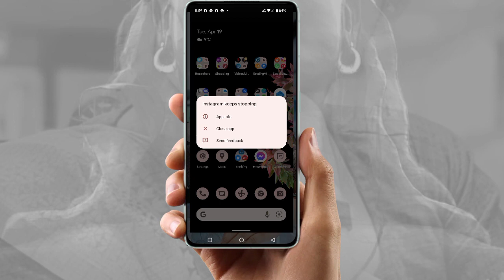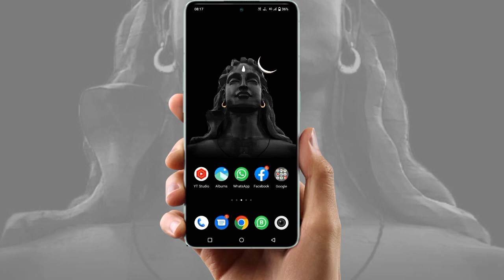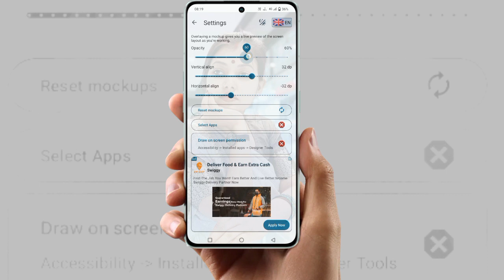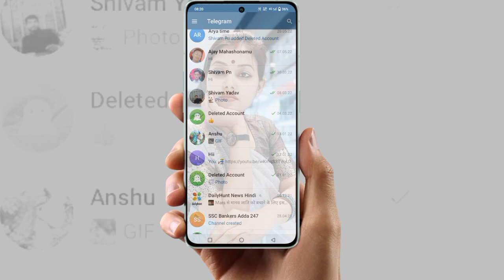WhatsApp ke home screen par apana photo kaise lagaye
Topic Cover :-
whatsapp ke home screen par photo kaise lagaye,
yo whatsapp ke home screen par photo kaise lagaye
simple whatsapp ke home screen par photo kaise lagaye
normal whatsapp ke home screen par photo kaise lagaye
gb whatsapp ke home screen par photo kaise lagaye
business whatsapp ke home screen par photo kaise lagaye
fm whatsapp ke home screen par apna photo kaise lagaye
whatsapp messengwhatsappkebackgroundmephotoset kaise lagaye
whatsapp business ke home screen par apna photo kaise lagaye
gb whatsapp ke home screen par apna photo kaise lagaye
whatsapp ke home screen par apna photo kaise lagaye
gb whatsapp ke home screen pe apna photo kaise lagaye
yo whatsapp ke home screen par apna photo kaise lagaye
 pe home screen pe photo kaise set kare
whatsapp par home screen photo kaise lagaen
whatsapp me home screen par photo kaise lagaye
b whatsapp par home screen pe photo kaise lagaye
whatsapp par home screen par photo kaise lagaen
fm whatsapp ke home screen me photo kaise